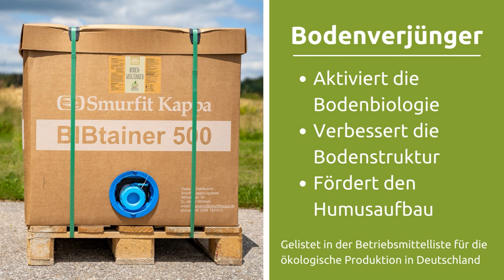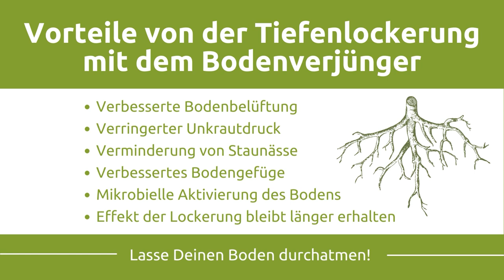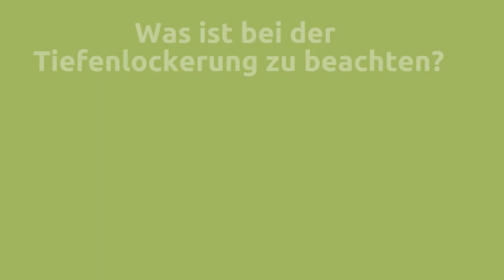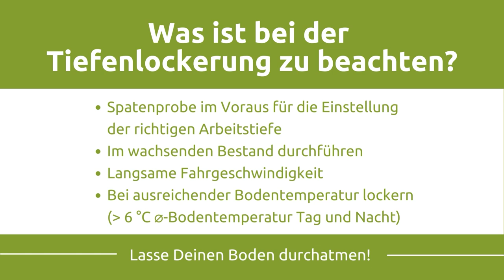Interview: Tiefenlockerung mit Ferment als wichtiges Instrument in der regenerativen Landwirtschaft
In diesem Video erklären Humus Landwirt Gerhard Weißhäupl und Christoph Fischer, Spezialist für Effektive Mikroorganismen, die Vorteile und Einsatzbereiche des Tiefenlockerers. Der Tiefenlockerer ist ein wichtiges Werkzeug in der regenerativen Landwirtschaft.

Mit Hilfe des Tiefenlockerers können Verdichtungen im Boden aufgelöst werden. Wichtig bei der Anwendung ist die gleichzeitige Fermenteinspritzung. Wir empfehlen hierfür den Bodenverjünger.

~ Warum Bodenverjünger bei der Tiefenlockerung? ~
▶️ Mikrobielle Aktivierung des neu erschlossenen Boden
▶️ Effekt der Tiefenlockerung bleibt länger erhalten
▶️ Verbessertes Wurzelwachstum
▶️ Verbesserung der Bodenstruktur

~ Aufwandmenge des Bodenverjüngers bei der Tiefenlockerung ~
▶️ 150 L Bodenverjünger / ha

~ Mehr zur Tiefenlockerung mit dem Bodenverjünger bekommst Du auf unserem Blog ~

~ Wer steckt hinter Chiemgau Agrar? ~
Chiemgau Agrar ist Dein Partner für Konzepte & Produkte für eine regenerative und nachhaltige Landwirtschaft. Was wir bieten?
✅ Ausgewähltes Produktsortiment rund um Effektive Mikroorganismen, native probiotische Fermente, Pflanzenkohle und Gesteinsmehl.
✅ Individuelle Beratung und praktikable Lösungen für Deinen Betrieb von unseren Agrar-Experten
Wir mit Dir, für eine enkeltaugliche Landwirtschaft von morgen 💚!